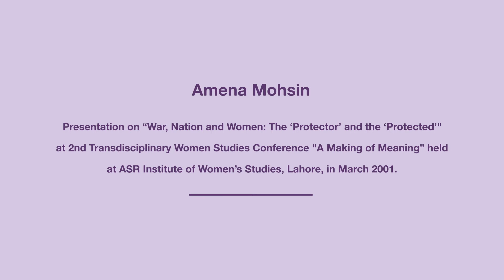Amena Mohsin | War, Nation and Women: The ‘Protector’ and the ‘Protected’ | ASR | IWSL | March 2001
Amena Mohsin Presentation on “War, Nation and Women: The ‘Protector’ and the ‘Protected’ at 2nd Transdisciplinary Women’s Studies Conference "A Making of Meaning” held at the ASR Institute of Women’s Studies, Lahore, in March 2001.

ASR Resource Centre in conjunction with the ASR Women's Studies Conference, “A Making of Meaning”, held in March 2001.